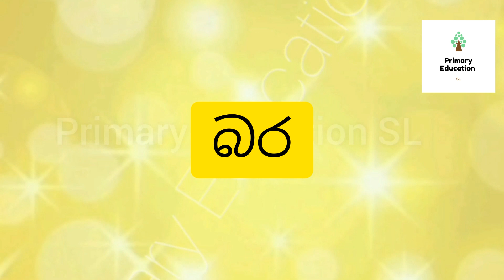2 ශ්‍රේණිය | සිංහල | පිලි රහිත අකුරු දෙකේ වචන#shorts